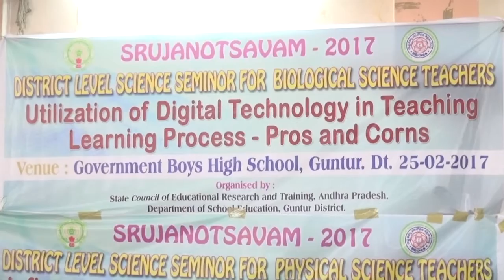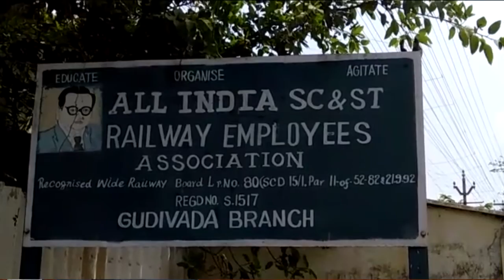syc news 25-02-2017